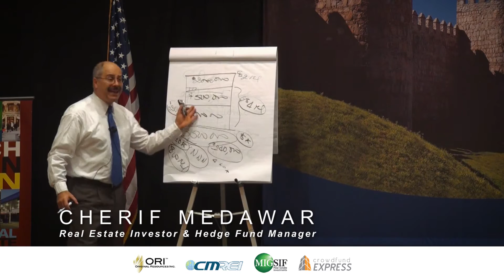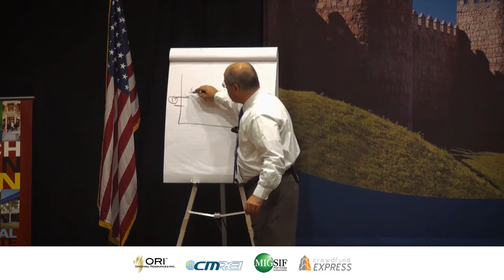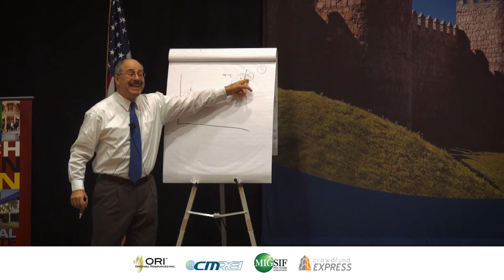The 4 Stages of Wealth with a Triple NET Building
Cherif Medawar, RE Hedge Fund Manager, Author and Educator

Cherif Medawar is an experienced real estate fund manager. He owns and operates over $100 Million Dollars in Assets Under Management since 2009.

Recently he became one of the first people to file a Reg. A+ with the SEC and successfully created a fund that can solicit publicly to broadest base of accredited and non-accredited qualified investors ever offered by a private fund.

He continues to expand and he plans to go public (over-the-counter), which will only turbo his methods to raise capital and deploy it in valuable real estate assets. One of these methods to raise capital is the development of This is a portal that will automate the investing experience and allow Sponsors to raise capital for their real estate deals. Crowdfund Express will launch in the next 60 days.

Cherif has also founded an education company in 1999, and he teaches people how to invest in various types of real estate, how to syndicate as well as how to use crowdfunding to grow both as an Investor and/or Developer.

He authored several best selling books on real estate investing, how to set up the ultimate asset protection structure and how to reduce taxes to 15% per year using the most powerful yet least known tax incentives offered by Congress.